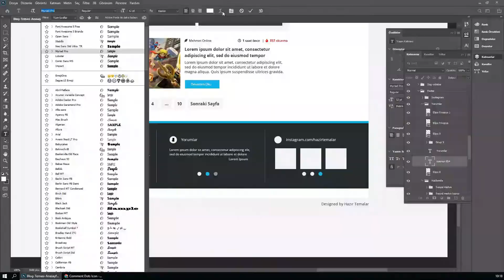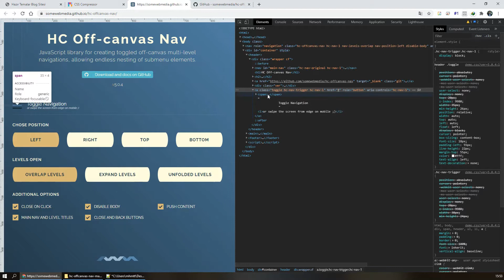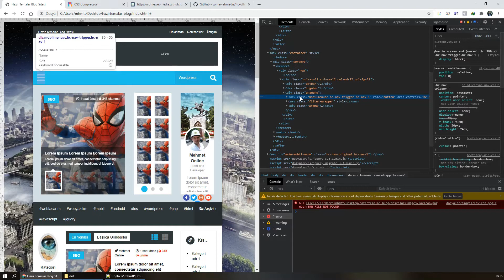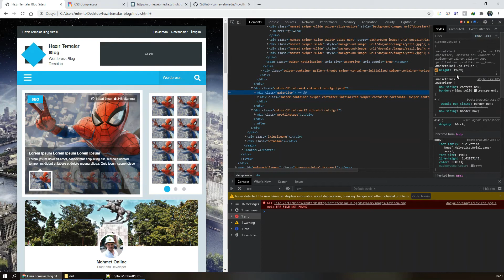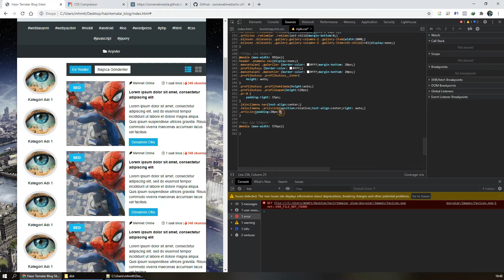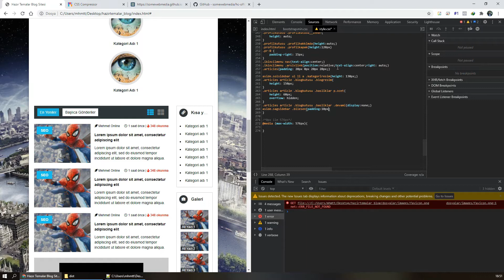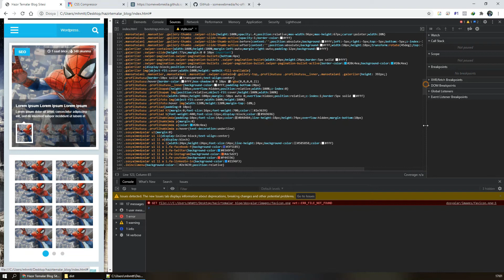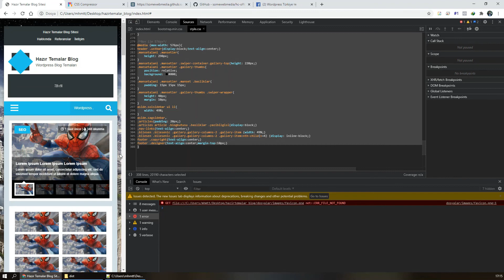Responsive Düzenleme 2 - HTML Kodlama - Sıfırdan Blog Sitesi Yapımı #14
Sıfırdan bir blog sitesi nasıl tasarlanır, nasıl photoshop ortamına aktarılır, nasıl Html kodlara dökülür ve nasıl Wordpress alt yapılı bir tema haline dönüştürülür? Tüm bunların cevabı Sıfırdan Blog Sitesi Yapımı serisinde..